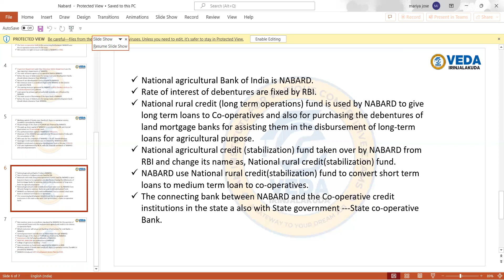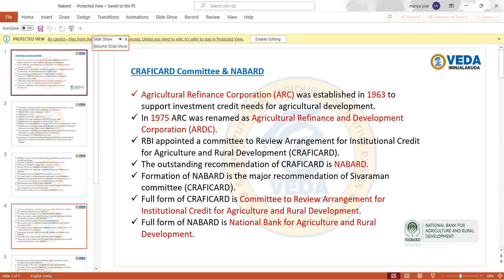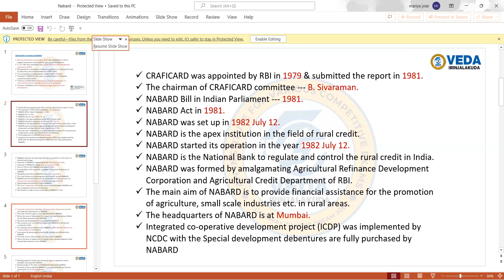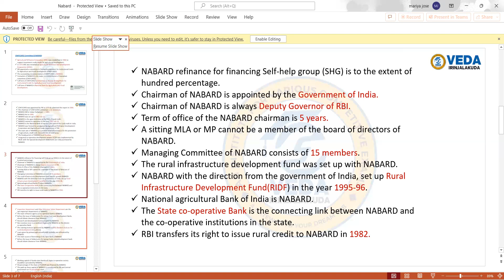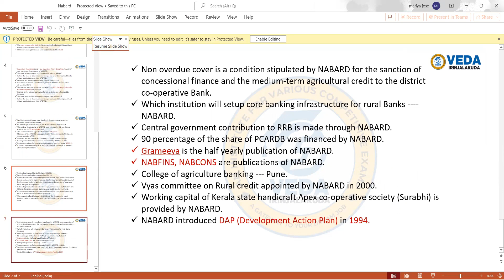CRAFICARD COMMITTEE & NABARD